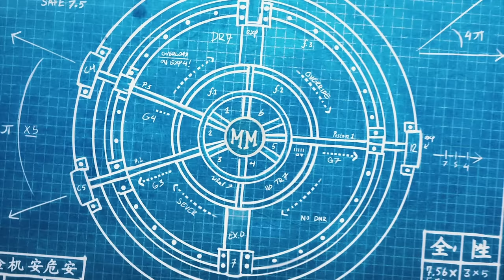atmozfears Λ city of dragons (official midnight mafia anthem 2018)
hi friends, i'm super proud to show you my official anthem for Midnight Mafia 2018. let me know what you think!